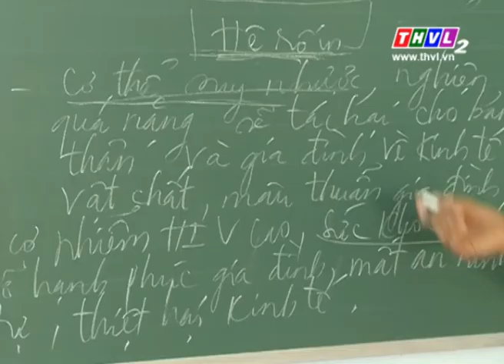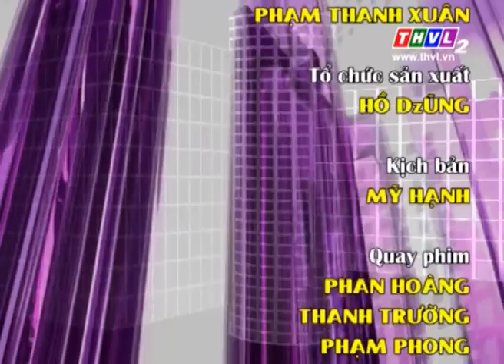Chuyện hôm nay: Những bất cập trong công tác quản lý người cai nghiện (04/12/2014)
Chuyện hôm nay được phát sóng lúc 16h00 ngày Thứ 5 hằng tuần trên THVL1